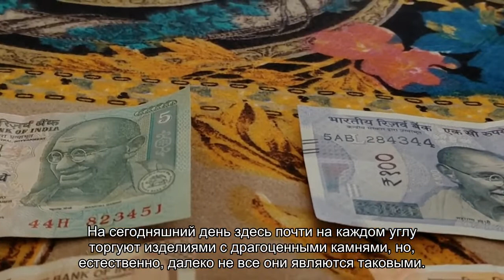Какие драгоценные камни можно дешево купить в Индии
Содержание:Советы по выбору украшенийПляжные магазиныКамниПолудрагоценные камниБриллиантыРубиныВажно! Индия известна не только своими знаменитыми курортными зонами, но и широким ассортиментом драгоценных камней, которые можно здесь выгодно приобрести. Как действительно сделать хорошую покупку и не быть обманутыми? На сегодняшний день здесь почти на каждом углу торгуют изделиями с драгоценными камнями, но, естественно, далеко не все они являются таковыми. []